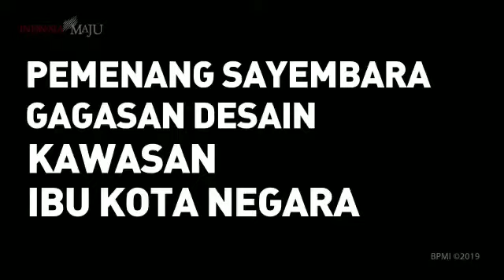AKU INGIN PINDAH ke IBU KOTA NEGARA (Baru) di KALIMANTAN TIMUR !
Pemenang Terbaik Pertama Desain Ibu Kota Negara Republik Indonesia di Kalimantan Timur ~